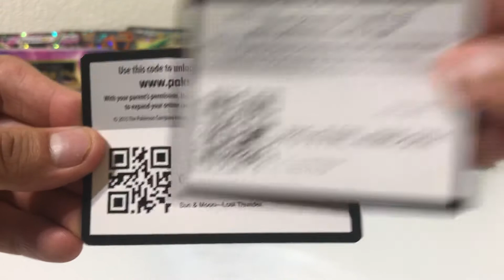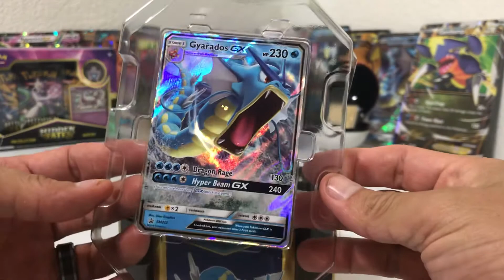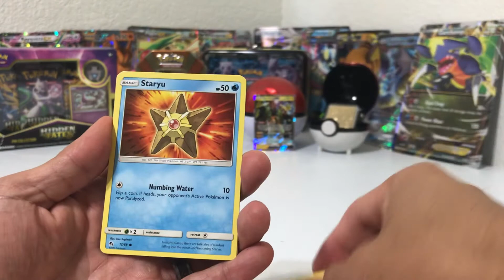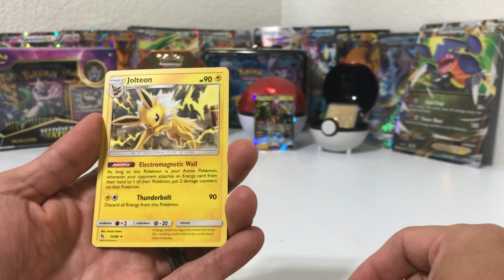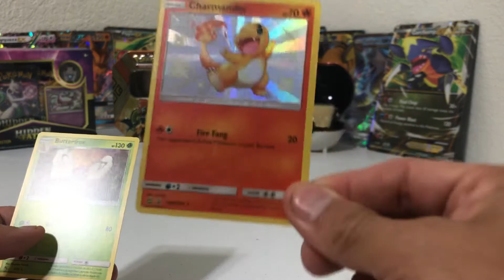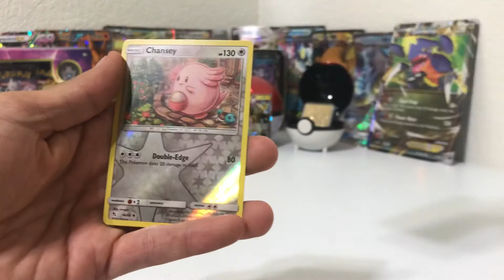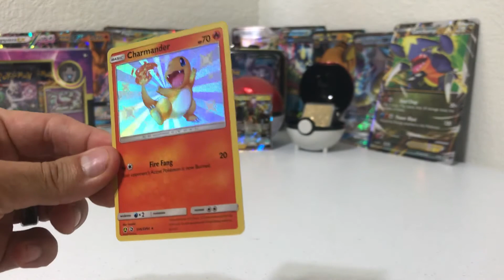Hidden Fates Pokemon Tin Opening!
We got our hands on a Hidden Fates Pokemon Card tin!  Continuing the hunt for the elusive shining Charizard!  Come see if we pulled it!